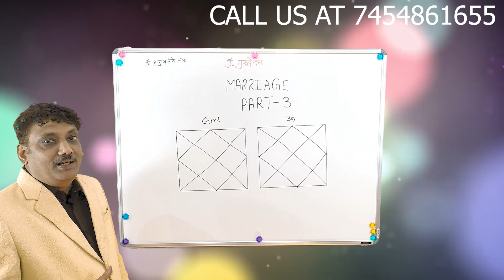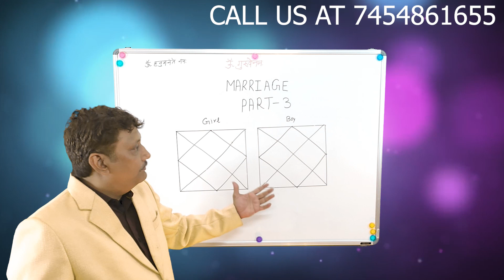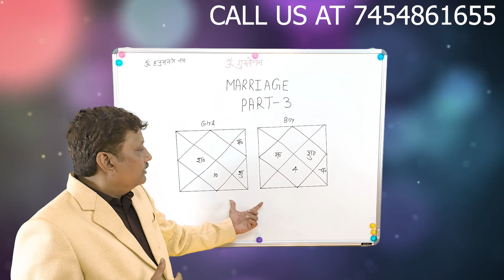Kundali matching is much more important than guan matching MarriagePart3 by ASTROAAURAWORLD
marriage compatibility test
kundali matching
kundali matching for marriage
kundali matching by date of birth
kundli milan in hindi
gun milan kaise kare

DON'T get married without matching your kundali

KEEP WATCHING ASTRO AAURA WORLD